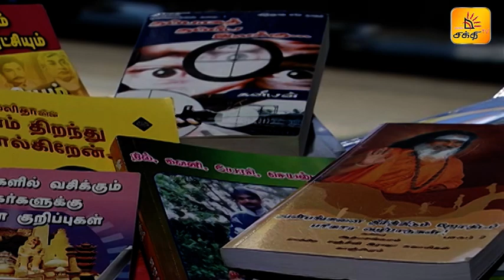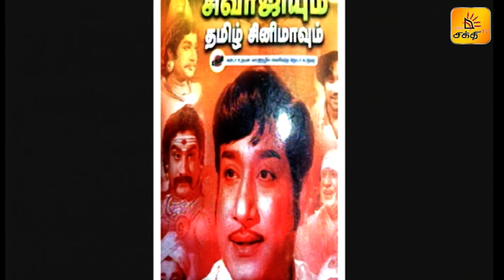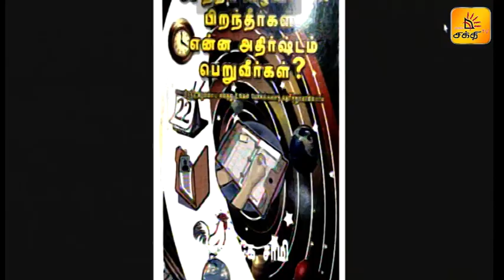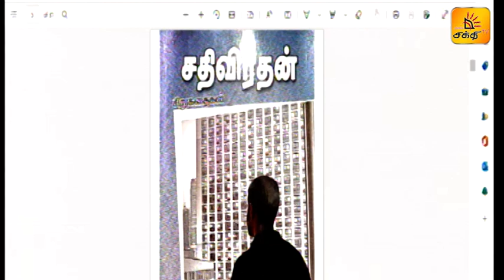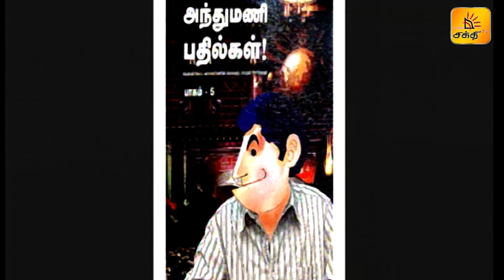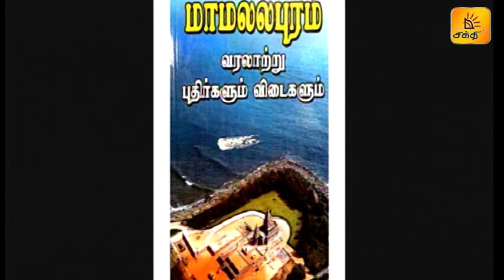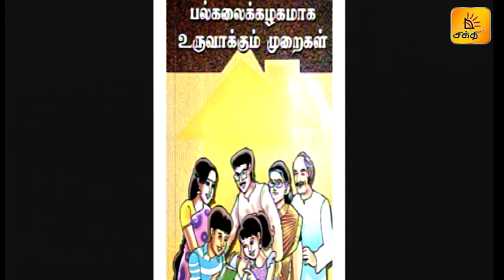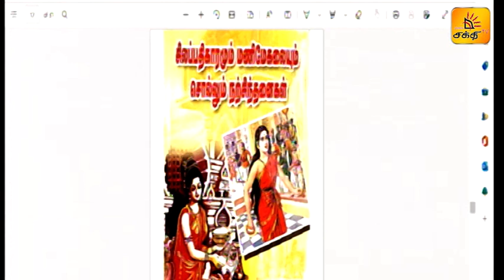மணிமேகலை பிரசுரத்தின் 32 நூல்களின் அறிமுகவிழா | Shakthi TV